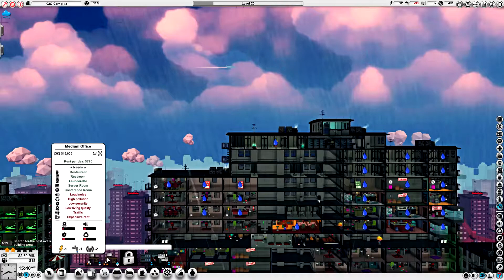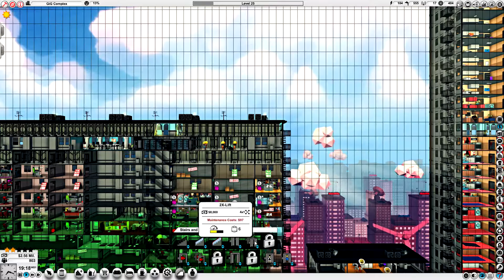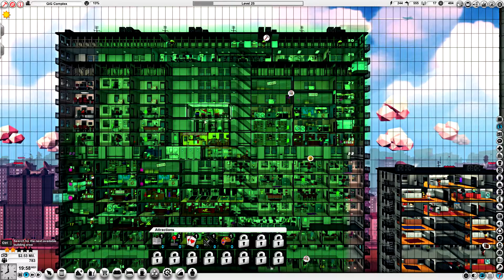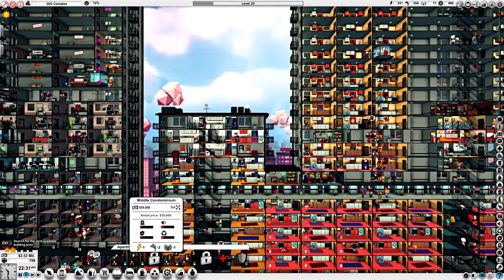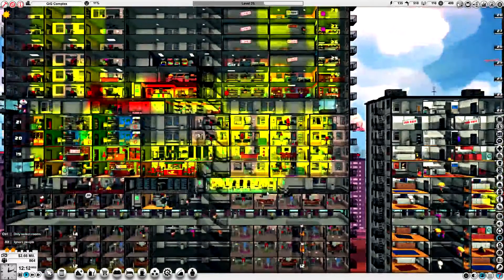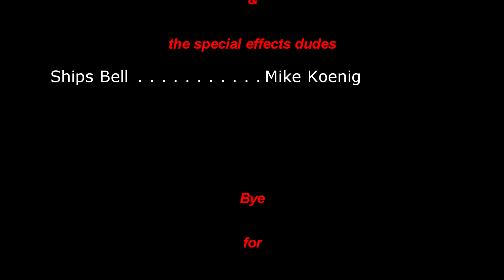Mad Tower Tycoon Ep 24: What is a visitor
Well, what is a visitor?  I looked around and can't find a definition of what a visitor is.  It might even be that a visitor is a tenant or such like.  Whatever they are they remain a mystery and so that will leave us in the dark about how to attract them to our building.

Sigh.